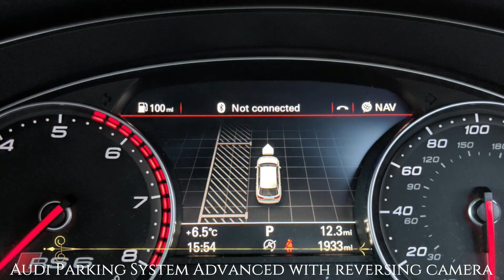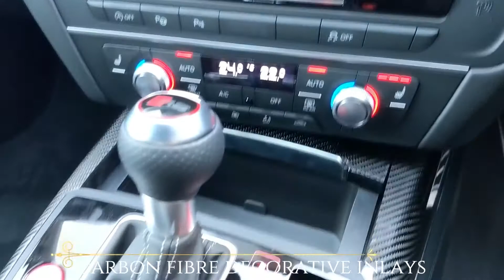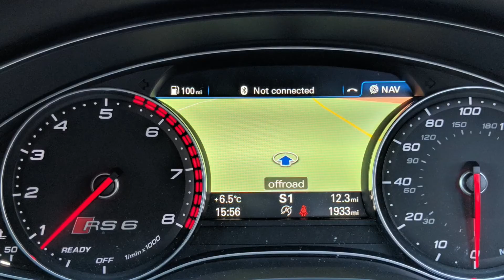AUDI RS6 PLUS AVANT TFSI 605 QUATTRO PERFORMANCE EDITION